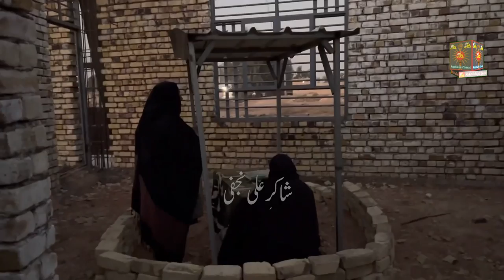Shahzada Yusuf Ibn Musa Kazim (as) K Roze Ka TameeratiKam Tezi se Jari | Qadsia City Iraq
Shahzada Yusuf Ibn Musa Kazim (as) K Roze Ka Kam Tezi se Jari | Qadsia City Iraq...

The construction work of the shrine of Mr. Yusuf Ibn Musa Kazim (as) is going on fast day and night. Pray hard so that I can complete it soon...